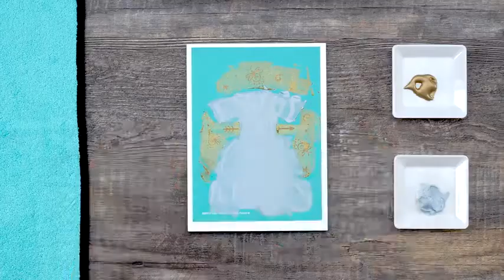The Little Things April 2022 Try-Me Kit How-To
Glow on through life, but don’t forget to pay attention to the sweet little details. Get everything you need to create with the Little Things Try-Me Kit—and save 20%! Follow along with us through the simple steps of this darling project. Visit chalkcouture.com for more inspiration and Chalk Couture™ products.